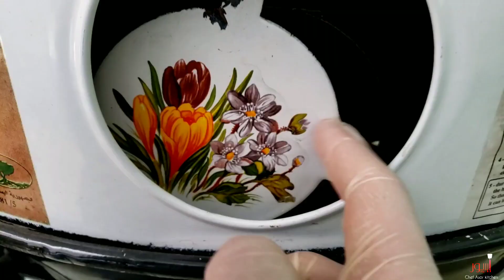خبز التميس بالتنور الطريقة بالتفصيل 👆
خبز التميس بالتنور.
المقادير..
■2أكواب وربع ماء دافئ
■4ملاعق كبيرة حليب بودرة
■4أكواب دقيق أبيض
■3أكواب دقيق أسمر
■4ملاعق كبيرة زيت نباتي بنحط على الخليط ثلاث ملاعق والملعقة الرابعة بنقلب فيها العجين
■ملعقة كبيرة زبادي تعطي التميس طراوة
■ ذا المكون سر طعم التميس المميز..نصف ملعقة صغيرة بيكربونات الصوديم (صودا الخبز)..

طريقة التحضير..
بنحط الماء الدافئ في وعاء ونحط على الماء الدافئ السكر والخميرة والحليب ونخلط تمام ونخلي الخليط مدة دقيقتين  حتى تتفاعل الخمير.. وبعدين نحط الزيت والزبادي ونخلط تمام
وبعدين نحط المواد الجافة ونعجن حتى نحصل على عجينة ملتمه.وبعدين نخليها ترتاح مدة 10دقائق وبعدين نحط ملعقة الزيت يلي تركناها مسبقآ .. ونعجن حتى تصير العجينة طريه أكثر.. وبعدين نخلي العجينة ترتاح مدة ساعة كاملة أو حتى يصير حجم العجينة الضعف..
وبعد ما ترتاح العجينة بنقسمها سبع كرات وبنفردها وبثقبها بشوكه وبعدين نخبزهم في التنور أو ممكن بالفرن الساخن مسبقآ مع المراقبة ..

حسابي فيس..

حسابي أنستا..